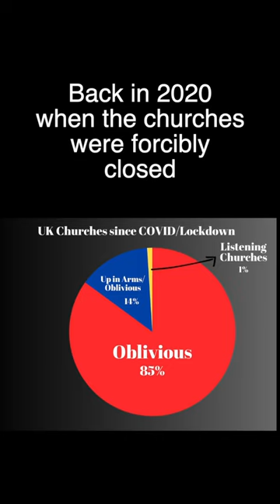What happened to the Church in 2020?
An elderly lady in her 90s wasn’t sure what I meant when I publicly announced in a local church recently that it was the Lord Who closed our churches in 2020. Uncertainty about this is completely understandable but I hope this video helps to address what is now a chasm of more than 3 years.

It’s a tender picture: a fine Christian lady in her ninth decade understandably struggling to grasp the need of God to “smite” His Bride.

Here’s T.A-Sparks: “…we see from history how the Lord again and again has had to smite with smashing blows things which in themselves were good, in order to save His people unto Himself personally. ” 🙏

Maranatha.

Love,

Nick